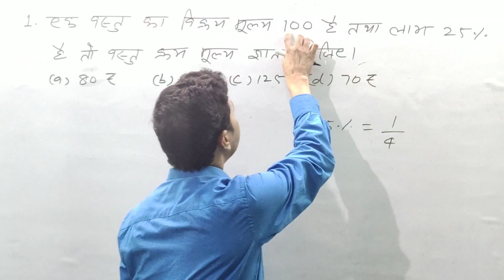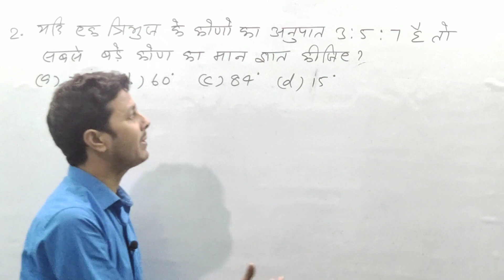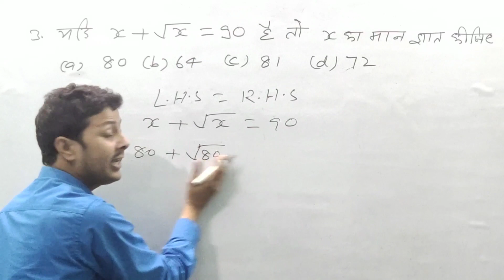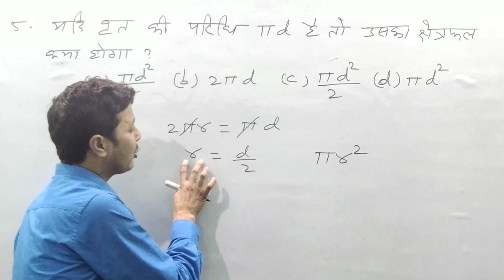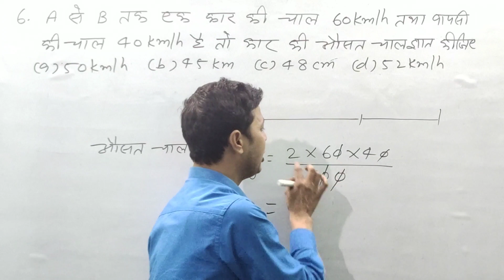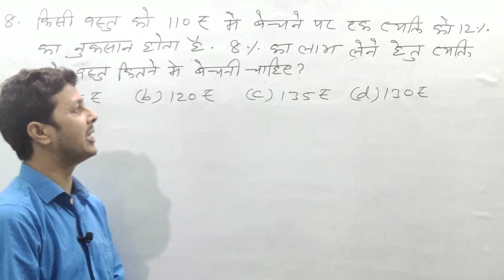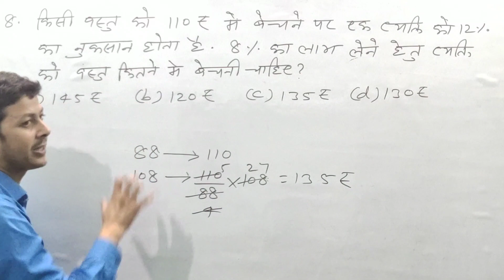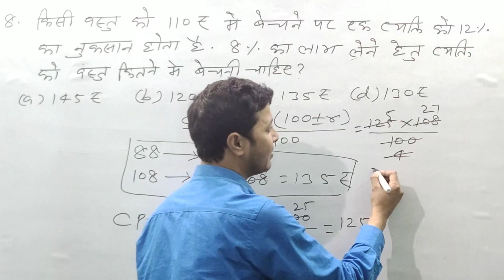सभी Exams के लिए महत्वपूर्ण प्रश्न || Important question for all Exams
Important Questions